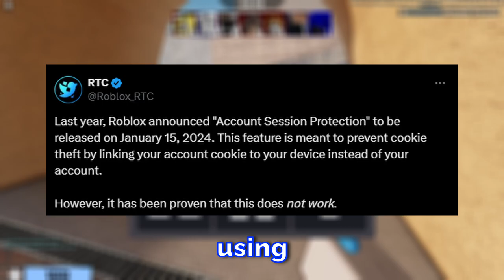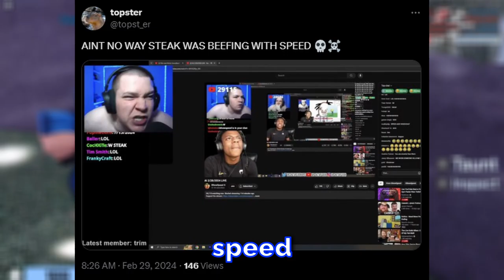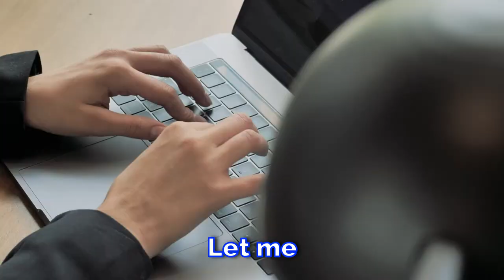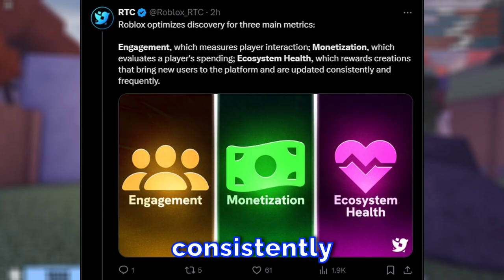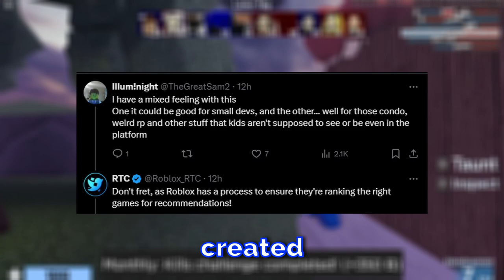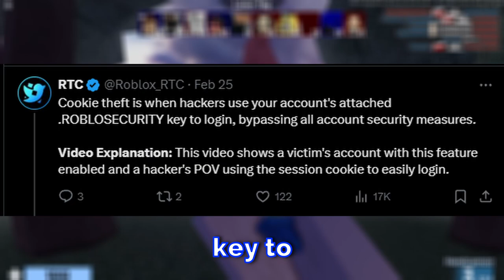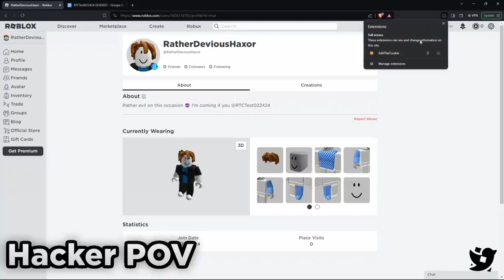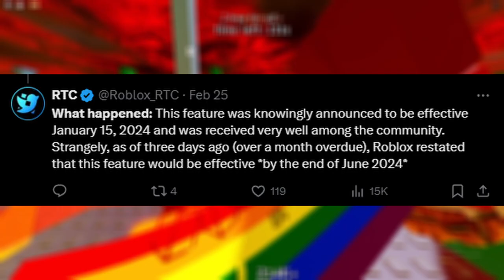iShowSpeed vs Steak (CRAZIEST ROBLOX DRAMA)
This is the wildest Roblox Drama ever... 👀